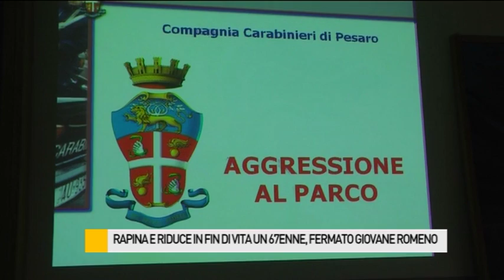Massacrò di botte un 66enne a Pesaro, fermato un giovane romeno